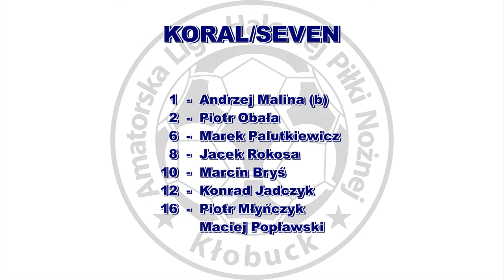ALHPN 2016/17 KORAL/SEVEN - KANTOR DEMARKO